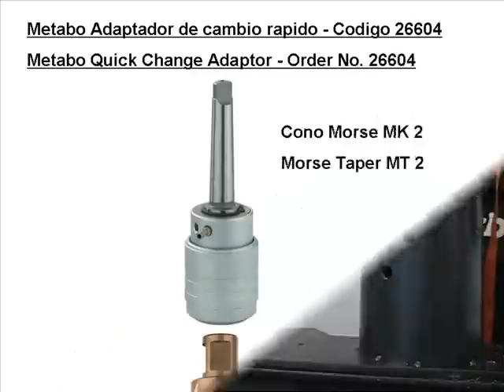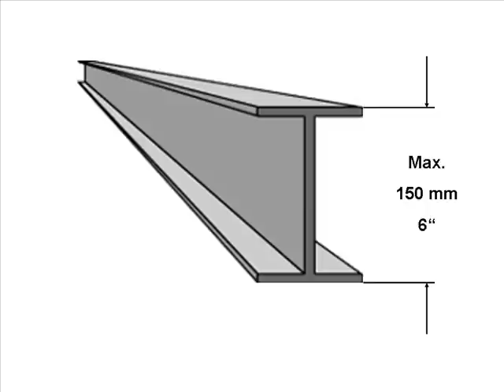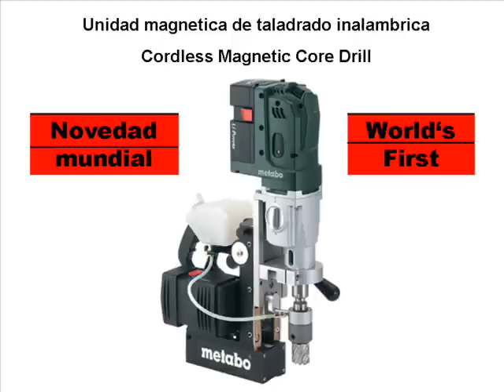Novidade Mundial - Coluna Magnética Sem Fio METABO - MAG 28 LTX 32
METABO - MAG 28 LTX 32:
Novidade mundial exclusiva da METABO:
Demonstração da MAG 28 LTX 32, Coluna Magnética Sem Fio.

World`s First: Cordless Magnetic Core Drill 1 1/4" with Permanent Magnet